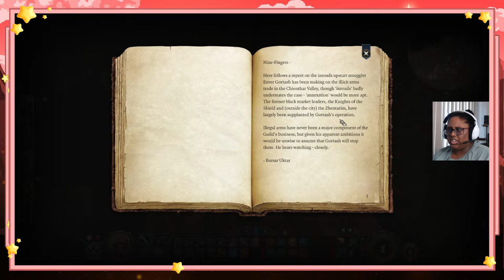LIVE - BALDUR'S GATE 3 - SESSION 2!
A new fantastical chaotic journey to take with our adventuring crew!

Joined by Hezron AKA thatoneIslandGuy